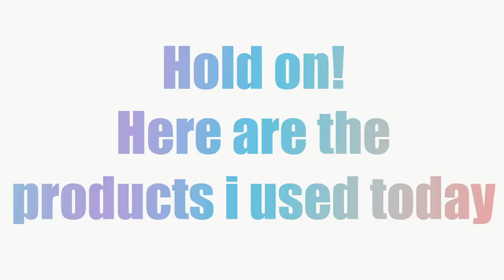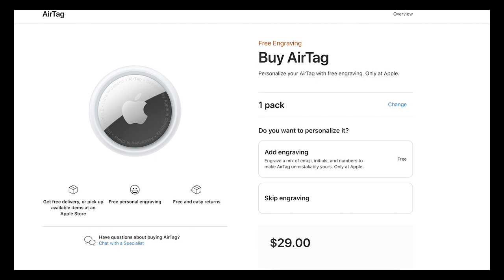How I Lock Up My Rad Power Bikes (On Short Trips)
Hi! 😁 I’m giving away 3 Rad Power Bike accessories to 3 different winners. Each winner will receive one accessory.

The prizes are : Front Rack, Battery Case, and Large Basket.

If you win you do not get to choose your prize. Sorry. You will be shipped one of the 3 items.

To enter follow Sappylittletrees on instagram and comment “cloud” on my latest post. (I WILL check both tasks 👀). I will be announcing the three winners on July 5th. USA & Canada only.

This giveaway is to celebrate 1000 subscribers. Thanks y’all! (Giveaway not sponsored)

Sorry about my cuticles haha

Become a DoorDash Driver!

My bike alarm